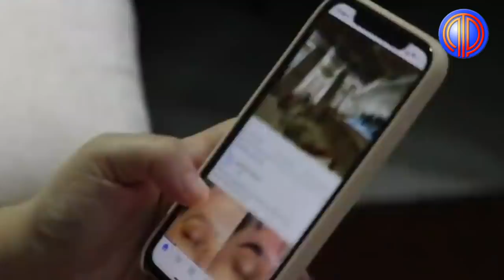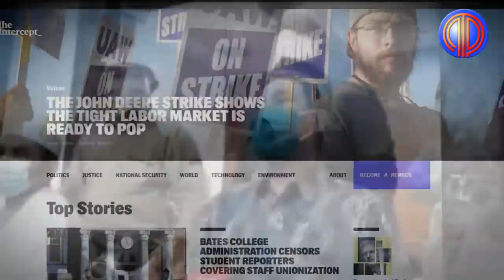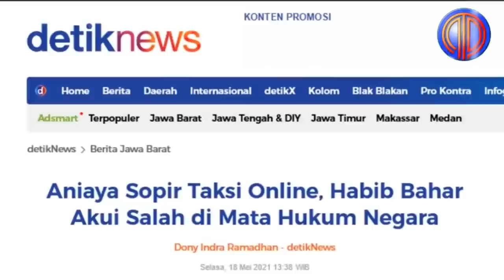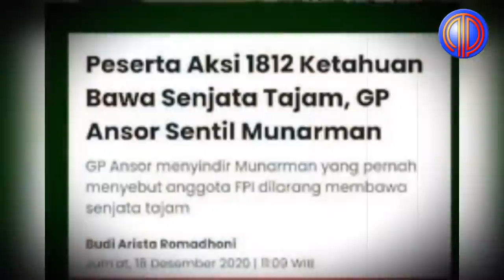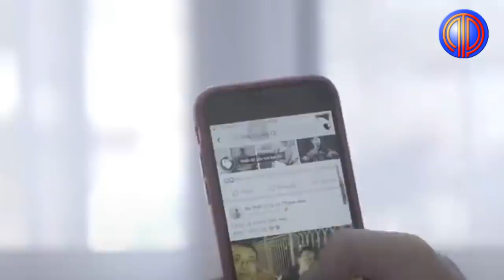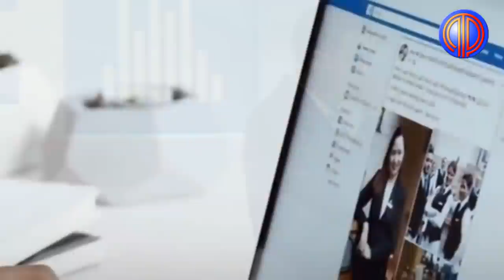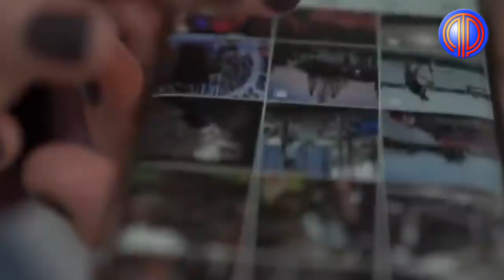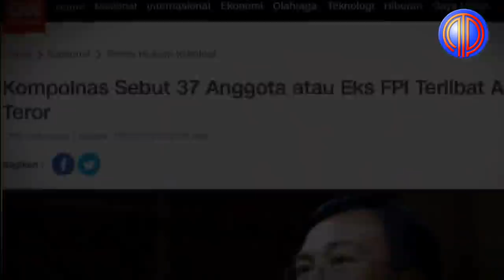Fakta Baru Terungkap❗️3 Kadrun Ini Masuk Blacklist Facebook, Bakal Menua Dipenjara